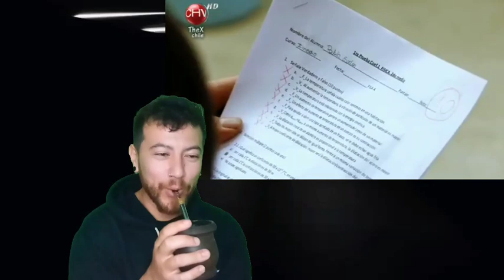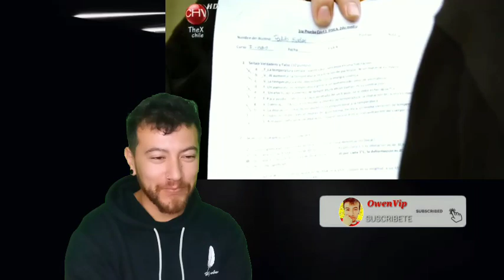Reaccionando a CLUB DE LA COMEDIA por PRIMERA VEZ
Seguir en mi instagrampersonal @lautaro23